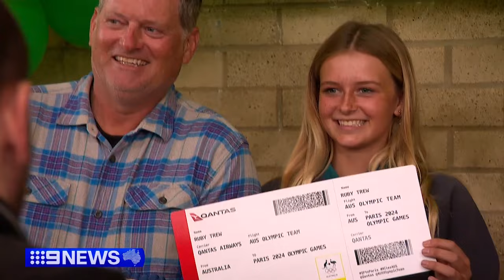Fifteen-year-old Olympic skateboarder preparing to star at Paris 2024 | 9 News Australia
She's just 15 years old and ready to catch some serious air in Paris. Skateboarder Ruby Trew received a hero's send-off from her high school in Narrabeen as she prepares to take on the sports best with the support of her loving family.